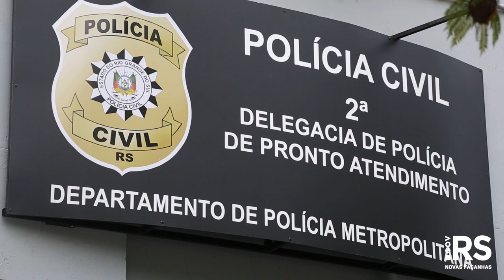Polícia Civil e BM orientam agentes sobre Lei de Abuso de Autoridade